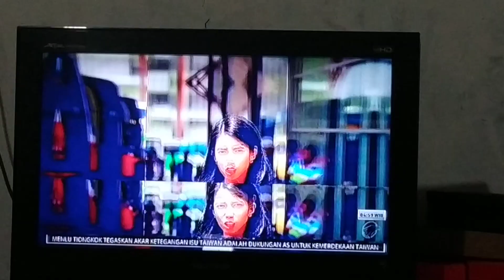Station ID Metro TV 21 Tahun 2021 "15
TIM PETRUK DILARANG BERKOMENTAR Apa lagi sebut Petruk TV!